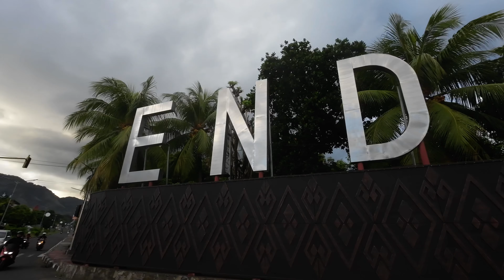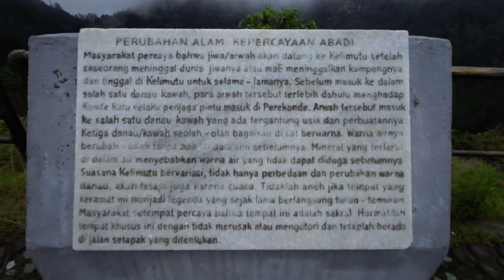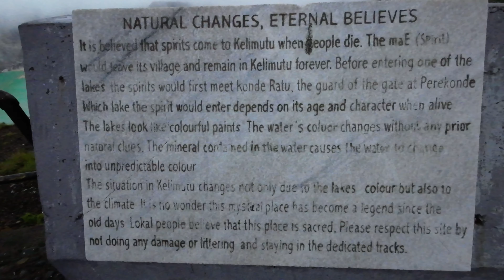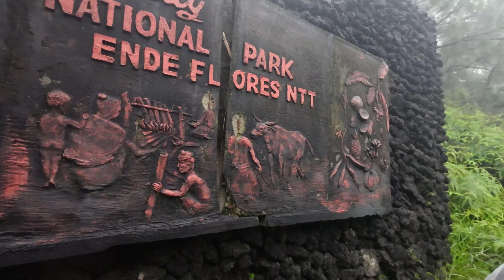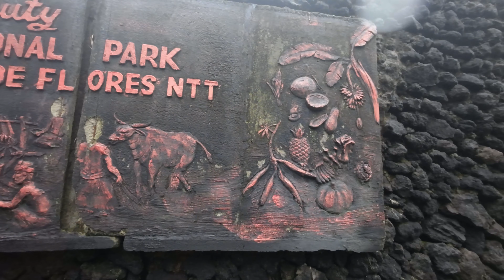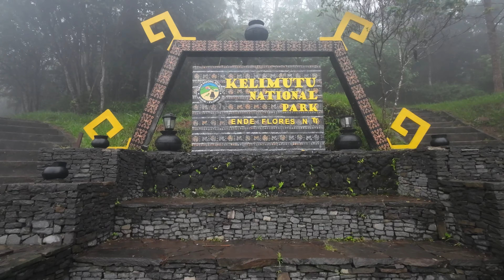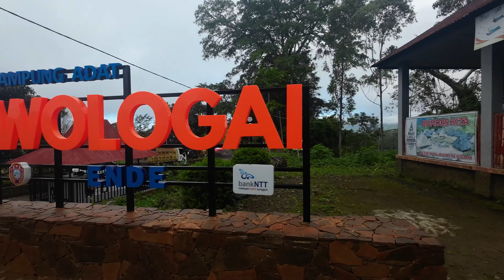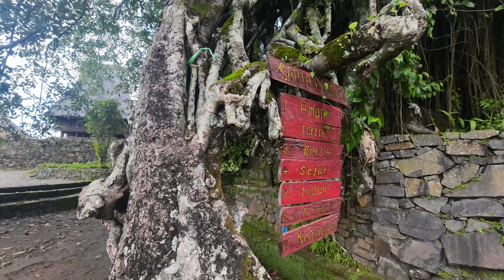A Volcano! ️ An Eclipse & a Secret Beach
Join us, Marc and Vee, on an extraordinary adventure as we conquer Mount Kelimutu in Ende, Indonesia. Our journey takes us through vibrant rice fields, traditional villages, and stunning landscapes reminiscent of Jurassic Park.

Explore breath-taking scenery from Ende to Flores, capturing the essence of this picturesque region.
Conquer Mount Kelimutu and witness the mesmerizing three-coloured lakes, each holding unique significance in the local spiritual beliefs.
Experience a partial solar eclipse with us, capturing the beauty of the moon taking a bite of the sun.
Relax on Flores' best-kept secret beach, surrounded by pristine beauty and a natural water spout phenomenon.
Local Insights:
Discover the rich cultural traditions of the local Leonis people, visit traditional villages, and learn about their spiritual beliefs intertwined with Catholicism.
Indulge in a culinary journey as we taste goat satay, chicken soup, and local delicacies. Join us as we savour the flavours and share our honest reactions.
Take a sneak peek into the cosy accommodation in Santiago, Moni, and our early morning quest to witness the sunrise from the top of Mount Kelimutu.

Watch our unforgettable journey unfold! Don't miss the stunning views, cultural encounters, and the magic of the solar eclipse.

👁 Our Current kit & products we like

Let's adventure together!

00:00 - Start
07:36 - Komodo's on Flores
12:28 - Santiago Bed and Breakfast
13:59 - The next day
30:08 - Gate to the afterlife
30:29 - on to the beach
31:50 - Wologai Traditional Village
46:36 - The Eclipse
49:42 - Aries Gatu
50:51 - Water spout
51:24 - The best beach in Flores?